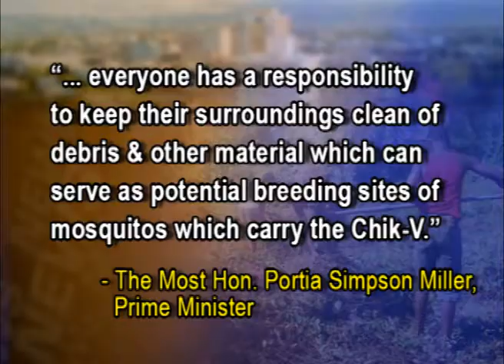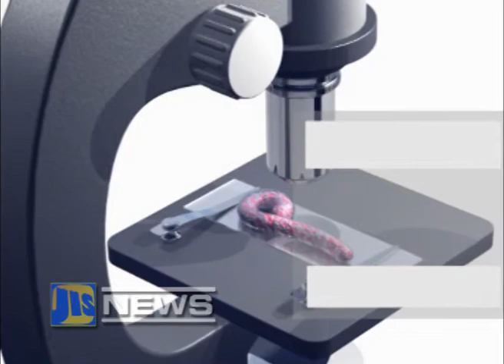JIS News - October 3, 2014